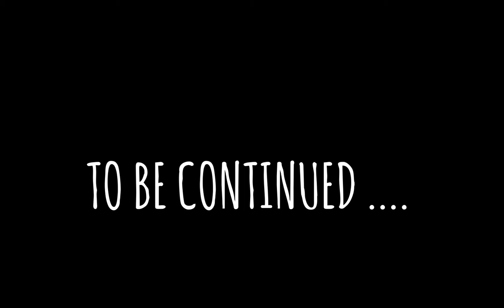Let's Play Twin Saga Chapter 01 part 04